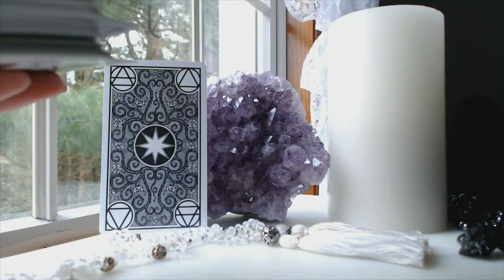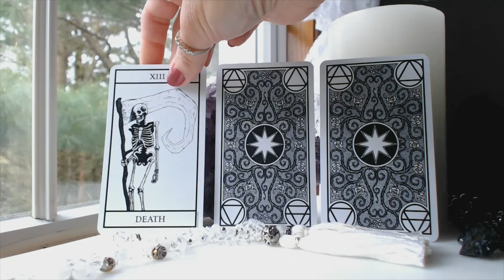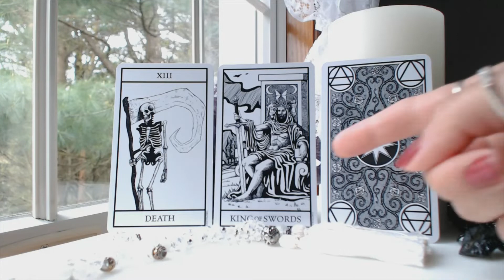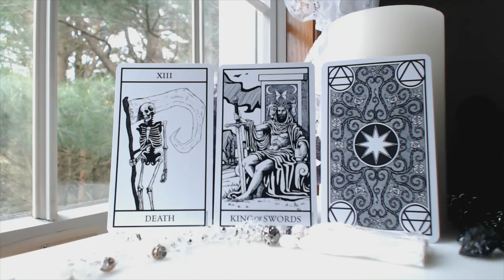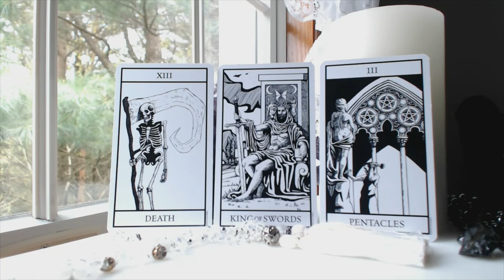LEO June 2021 Tarot Reading ENDING A CHAPTER, MAJOR TRANSFORMATION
Traceyhd gives the June 2021 monthly intuitive tarot astrology love horoscope for LEO. She is using the Bianco Nero Tarot. What should we expect? Watch & find out.